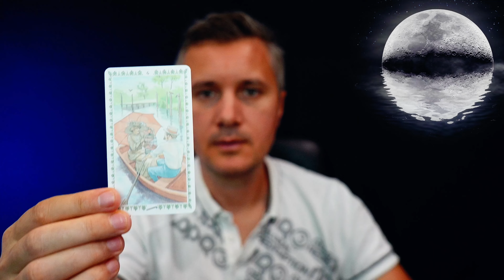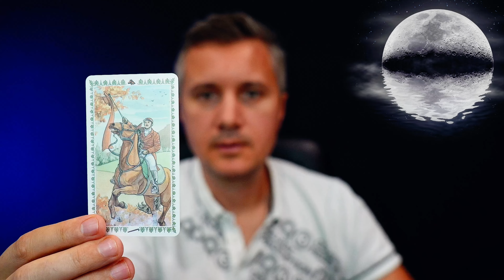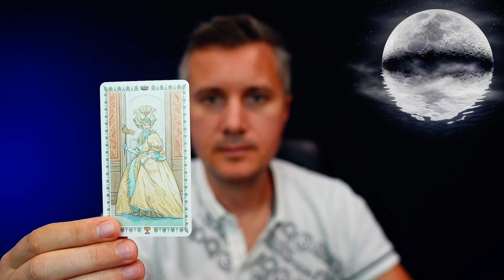Two MEN Will Love You by Fate❗️ One will be Younger and the other Older...💕 Love Tarot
In this intriguing Love Tarot reading, discover the fated journey of having two significant men enter your life—one younger and the other older. Each brings unique energies and lessons, making your heart sway between passion, wisdom, and connection. Dive into the cards' insights to explore who these men are, their intentions, and how their presence will shape your romantic path. Let the universe guide you in making choices that align with your deepest desires and true self. Are you ready to find out who these two souls are and what destiny has in store for you?